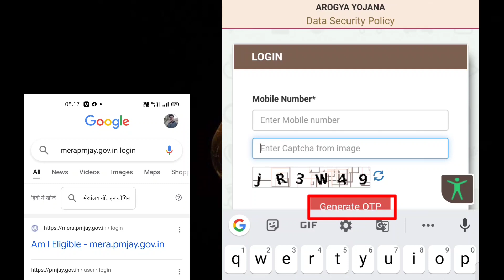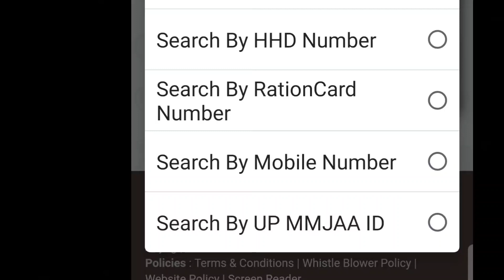golden card mein naam check kaise karen/golden card kaise banwaye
इस लिंक पर क्लिक करें और सबसे सस्ती ऑनलााइन शॉपिं करें